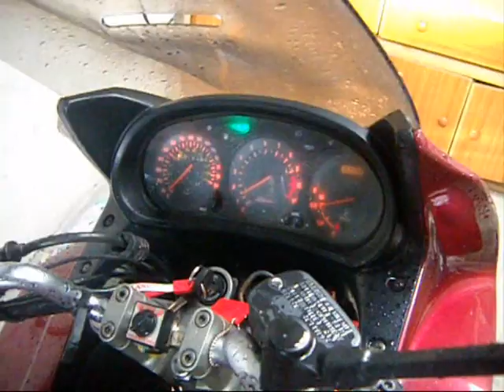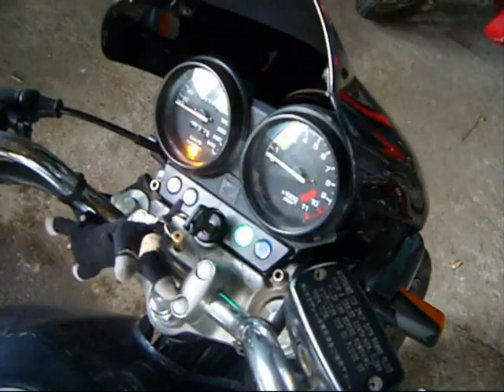cb 750 seven fifty / xj 900 diversion